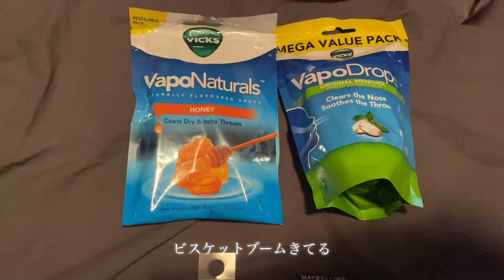【 Shopping May 2024 】